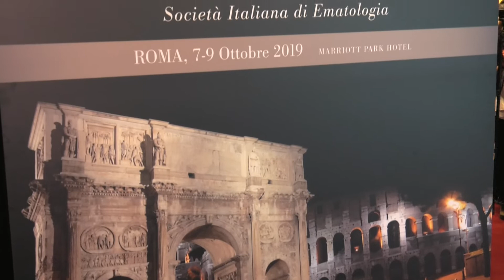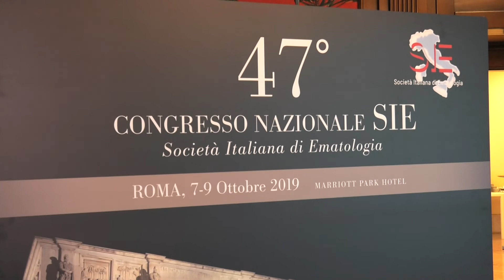Linfomi non Hodgkin, grandi promesse dalle nuove terapie in arrivo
Risultati eclatanti dagli anticorpi bispecifici, dai “checkpoint inhibitor”: dall’anticorpo anti CD47 in associazione con rituximab per i linfomi diffusi a grandi cellule e i linfomi follicolari ricaduti o refrattari.
L’avvento dei nuovi farmaci e delle CAR-T ridurrà drasticamente il ruolo dei trapianti di cellule staminali, come ci racconta il Prof. Luigi Zinzani, nel ruolo di Presidente del Comitato Scientifico del 47° Congresso della Società Italiana di Ematologia.